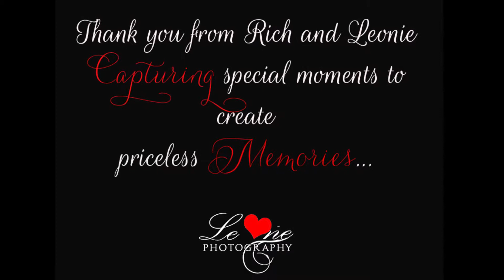Amba and Daniel Wedding Slideshow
Wedding photo slideshow for Amba and Daniel's wedding.